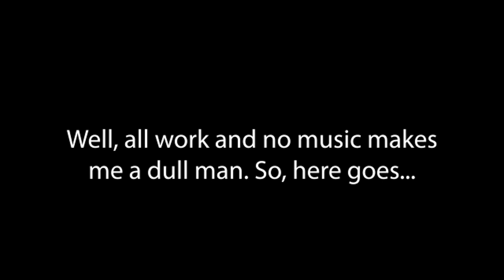stayathome with Rong (The Watson Brothers, Cover)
stayathome Here's my hurriedly done interpretation of Rong (English: "Color"), a childhood favorite from The Watson Brothers -- a short-lived Bangladeshi band that left a long-lasting impression to many of us high school kids growing up in the 2000s. Spent majority of the weekend making this as I decided to take a break from work, thesis, and covid19 news stress. I haven't recorded anything for quite some time. Just like everything else, mixing, recording, and performing are a matter of practice. Hope it wasn't too bad.

I want us to be optimistic. My interpretation of the song is apt for this moment. The grim stressful moments will pass, too, and will be filled with colors and hope. Stay safe folks! And don't forget to do something fun to avoid burning out.